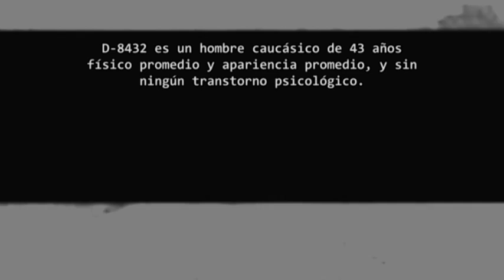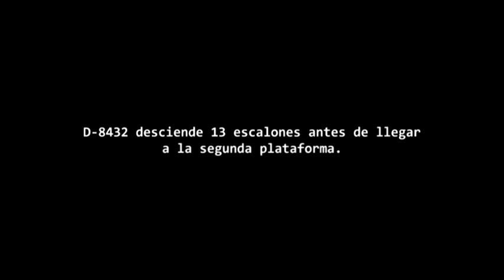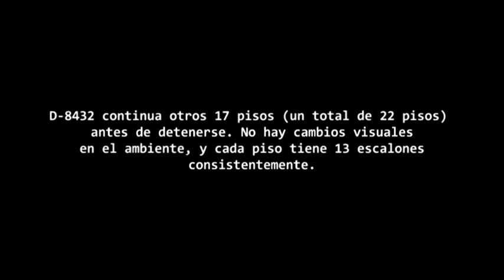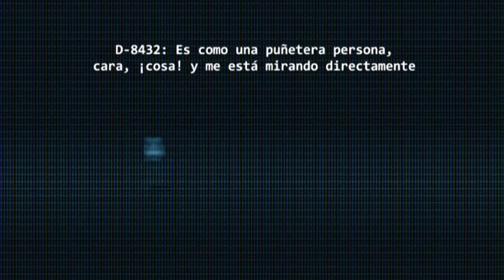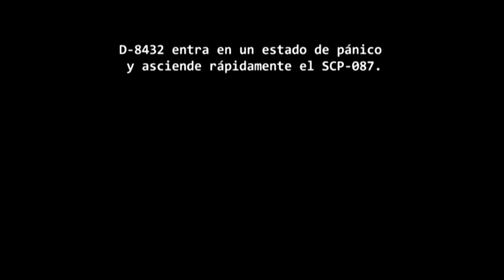SCP 087 Documento #087-I CLASIFICADO, SÓLO PERSONAL AUTORIZADO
Documento clasificado sobre el objeto SCP 087. Conocido mejor como "Las escaleras infinitas".
Bajo ninguna circunstancia está permitido el acceso al lugar de contenimiento de SCP 087 a ningún personal que no sea de la fundación SCP.